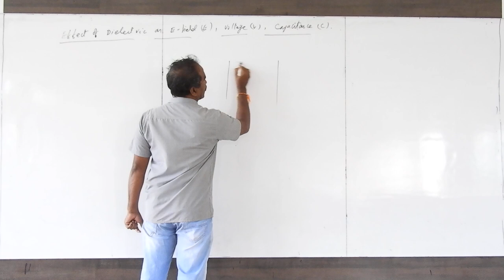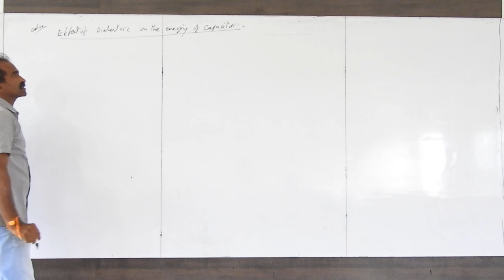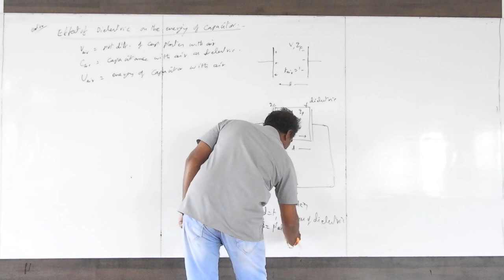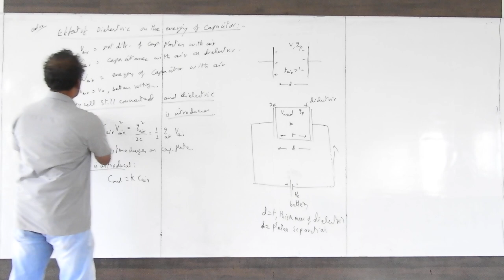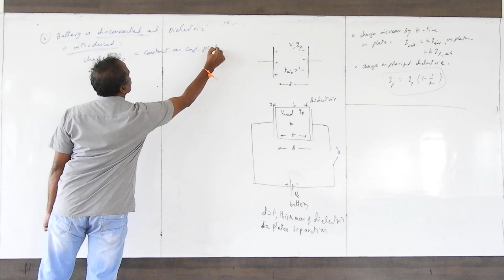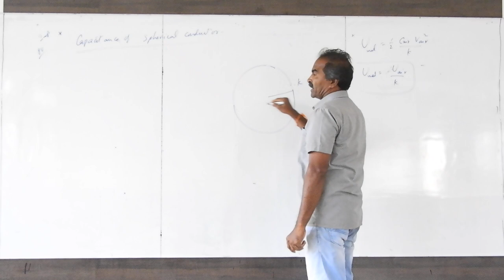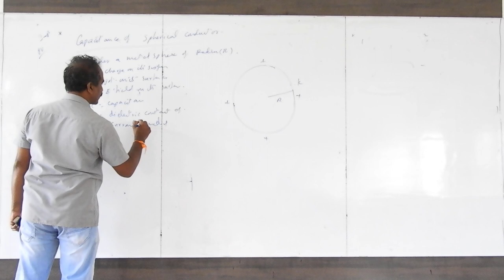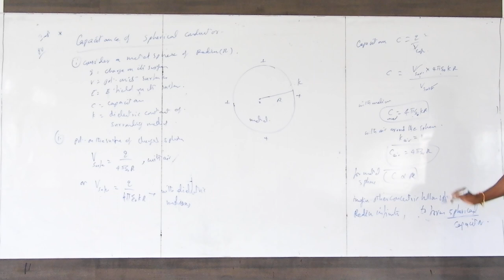Konnurs Aryabhata theory classes ELECTROSTATIC POTENTIAL AND CAPACITANCE PART 31 Prof Shankar Sir